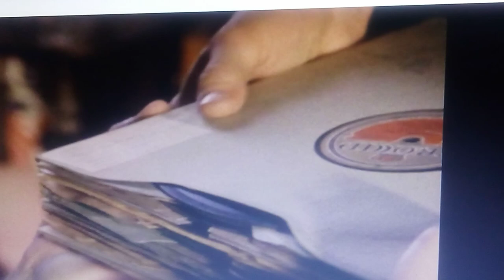CRUMB DVD short David Lynch film clip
Robert Crumb, strange cartoonist...one of a kind individual with a unique drawing style...collector of old Delta Blues  recordings on 78rpm...this movie was directed by David Lynch and the guy that directed GHOST WORLD...it is a very intense and informative enjoyable character study of Mr. Crumb.